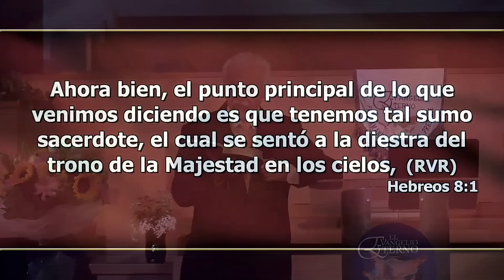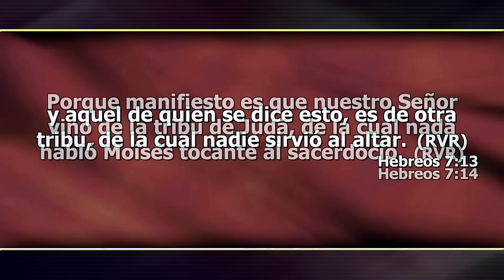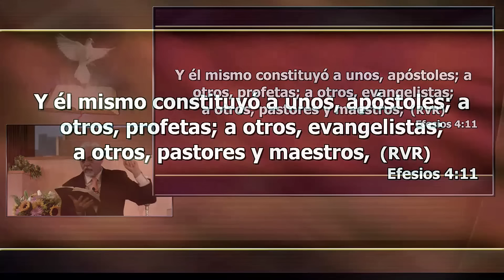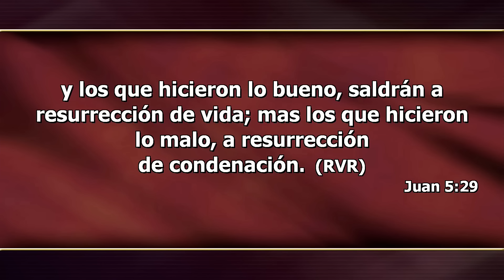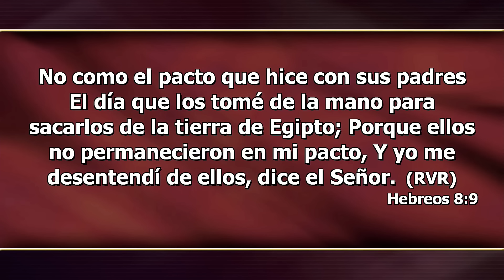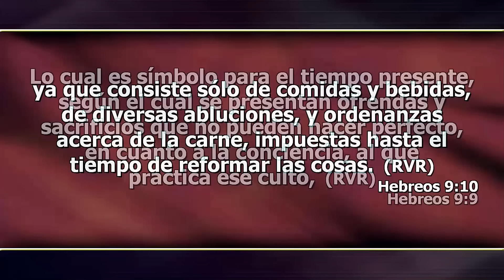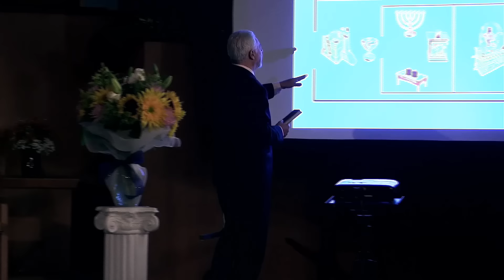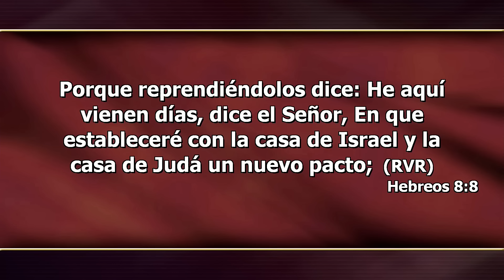"La Verdad del Santuario" - Pr. Hugo Gambetta